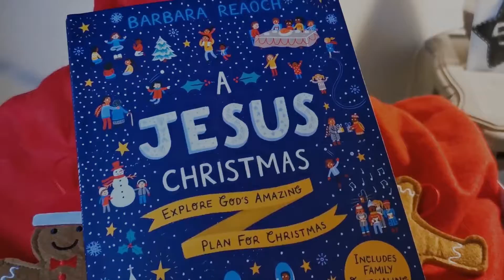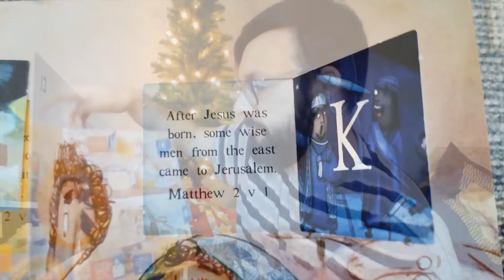ADVENT reading plan // 20th December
"The best words ever"
Luke 2:13-20